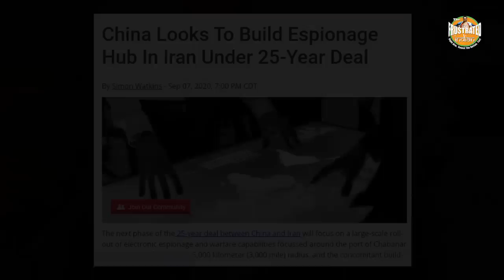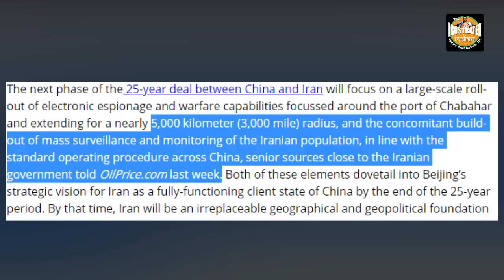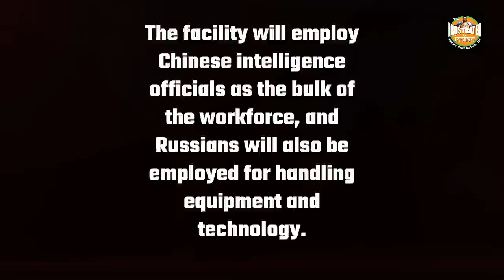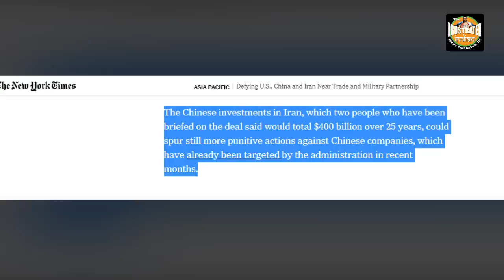Iran’s huge mistake – China all set to turn it into a “China controlled Surveillance state”